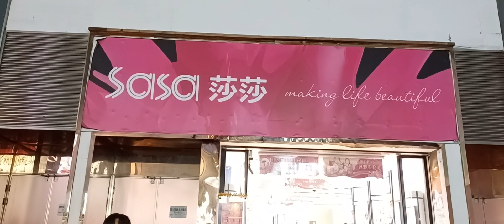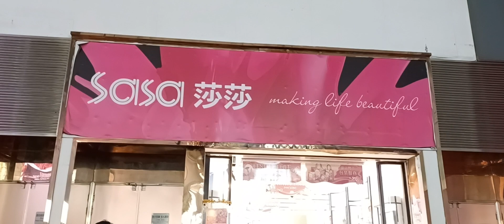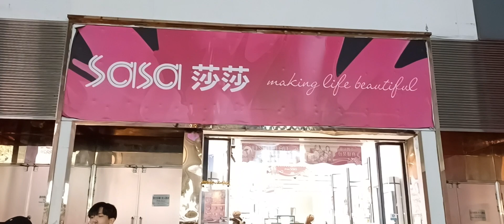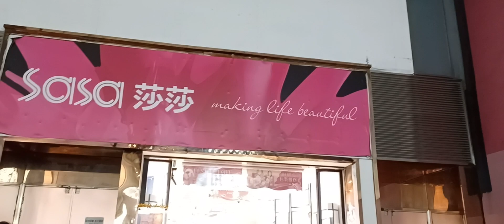1-12-2022 旺角 Li_tsun_hin_billy siren...... 🎶 🎤 🎸 🥁